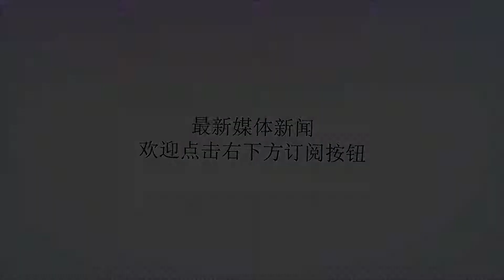无人机助力核损 万亩受灾水稻快速获赔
谢谢！无人机助力核损 万亩受灾水稻快速获赔